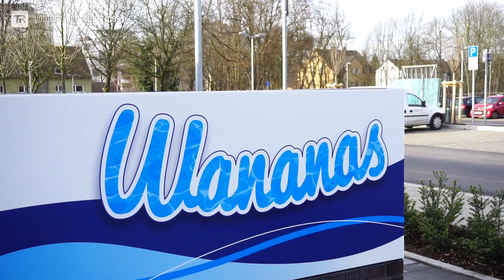Wananas Herne - Black Hole [NEUE RUTSCHE 2016] Onride POV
Die Black Hole Röhrenrutsche im Ende 2016 neu eröffneten Wananas in Herne. Die Rutsche startet mit einem großen Jump und bietet ein rasantes Tempo. Die zweite Hälfte ist dunkel und mit Lichteffekten versehen.
This is the Black Hole water slide at the brand-new indoor swimming pool Wananas in Herne, Germany. The body slide starts with a large drop, resulting in a fast-paced ride. The second half of the slide is dark and features some LED effects.
Typ: Röhrenrutsche RR D=1200
Länge: 65 m
Baujahr: 2016